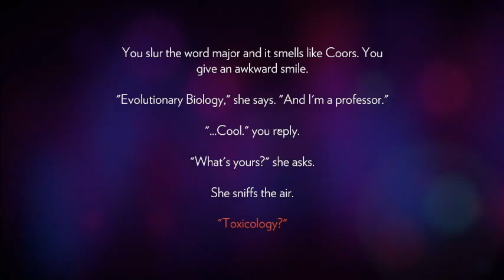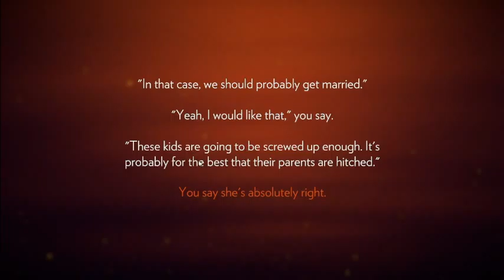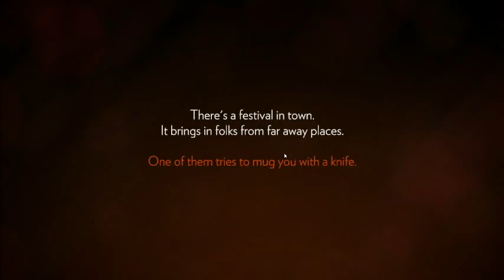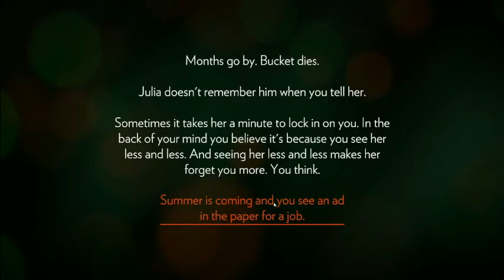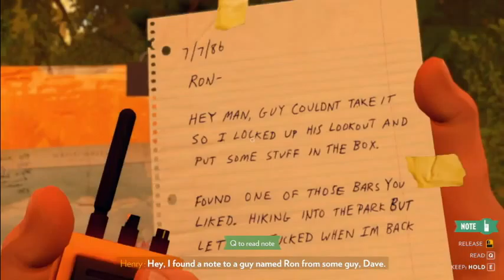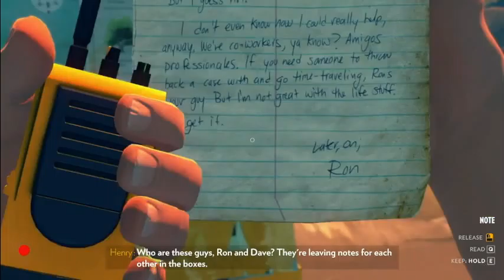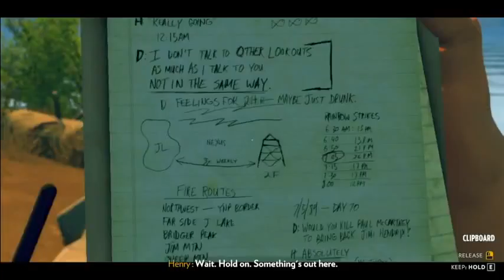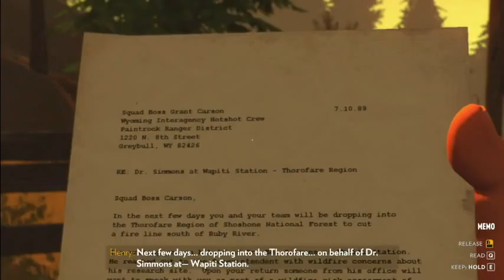Firewatch: Just Beautiful: Part 1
Welcome To Firewatch, It So Beautiful, It's Just To Nice Of A Game...